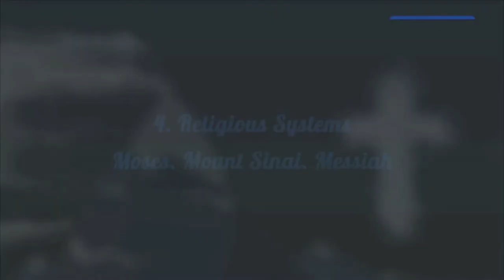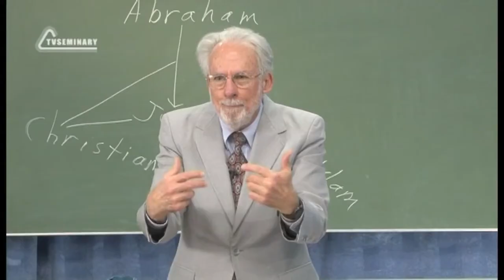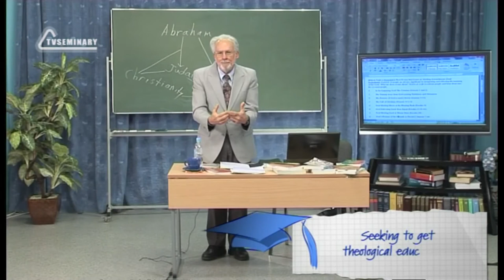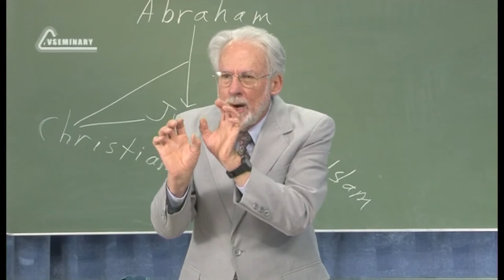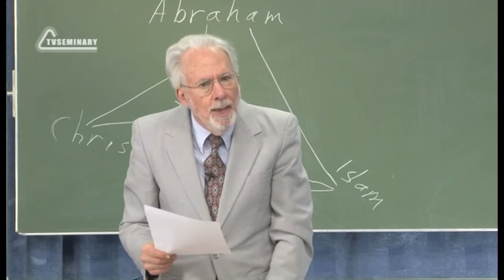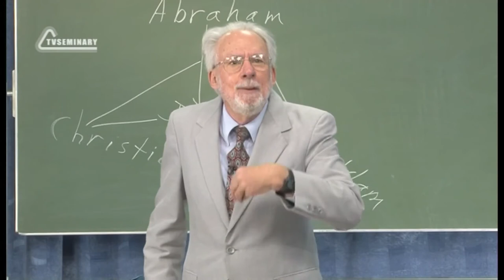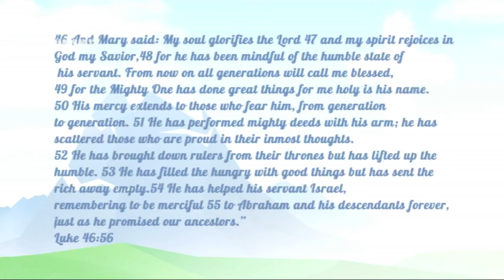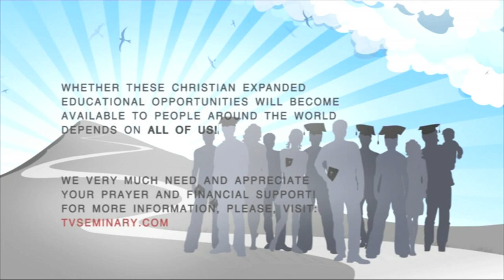A504 Rus 62 Religious Systems Moses Mount Sinai Messiah